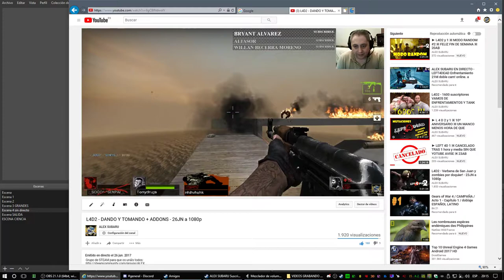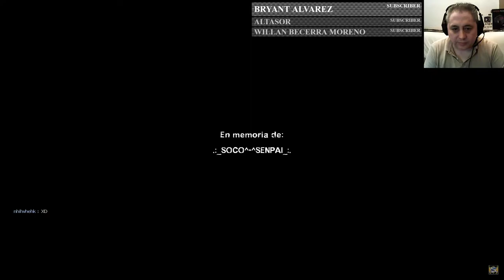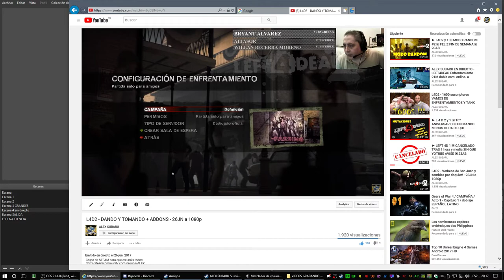ANUNCIO DIRECTO EN BREVE Y ALGUN DETALLE DEL CANAL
Activo desde el 1 de marzo del 2017
●Servidor de ARK: UNIVERSUM of RACES (preguntar disponibilidad)